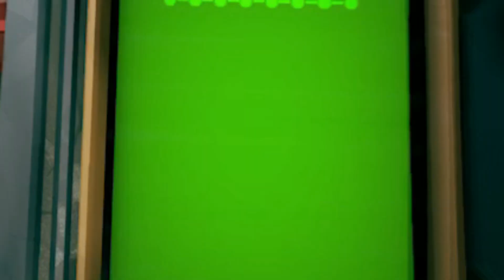Into The Thick of It | Deep Rock Galactic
Join us in the depths of space as we embark on an epic cooperative adventure in Deep Rock Galactic! In this action-packed gameplay video, we take on the roles of skilled dwarven space miners, working for the prestigious Deep Rock Galactic corporation. Our mission? To delve into procedurally generated alien caves, mine precious resources, and face off against the hostile denizens of the deep.

Highlights of this Deep Rock Galactic Gameplay Video:
🪓 Character Classes: Watch us choose our specialized roles, from Gunners with heavy firepower to Drillers who carve tunnels with their massive drills, Scouts for mobility, and Engineers who deploy automated turrets and platforms.

⛏️ Resource Extraction: See us use an arsenal of high-tech mining tools to extract valuable resources like Gold, Nitra, and more. These resources are the key to upgrading our gear and enhancing our abilities.

🌌 Procedural Caves: Experience the excitement of exploring unpredictable cave systems, each with its own unique layout, dangers, and opportunities for riches. You'll never know what's around the next corner!

🎯 Objective-Based Missions: Follow us as we tackle diverse missions, from mining operations to alien egg retrieval, equipment repairs, and intense stand-offs against waves of creatures. Teamwork is essential!

🦠 Hostile Alien Life: Encounter a myriad of alien creatures that want nothing more than to snack on our beards! We'll strategize and adapt to take on different foes, from swarming insects to colossal beasts.

🔧 Customization and Upgrades: Witness our progression as we earn currency and experience to unlock new weapons, gadgets, and character enhancements. Watch how we evolve our abilities to become more efficient space miners and warriors.

🚀 Drop Pod Extraction: The adrenaline-pumping finale! We call for extraction and must race to the escape point while fighting off one last wave of enemies. Will we make it out in one piece?

Get ready for a gaming experience that blends teamwork, strategy, and thrilling combat in the darkest corners of the cosmos. So grab your pickaxe, check your gear, and let's dive into Deep Rock Galactic's treacherous depths together! We'll see you underground, miners! ⛏️💎🪓